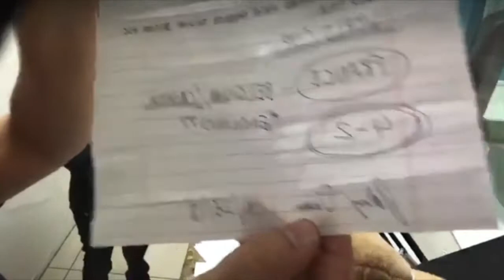Illusionist Johnny Daemon Correctly Predicted The 2018 FIFA World Cup!